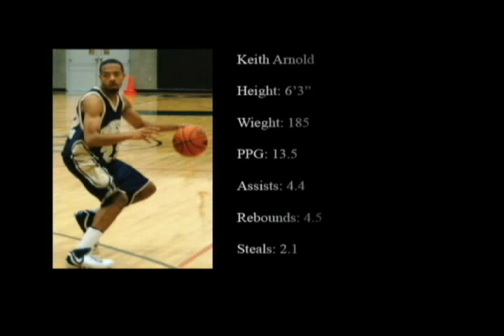Keith Arnold hs highlight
Keith Arnold hs basketball highlight tape